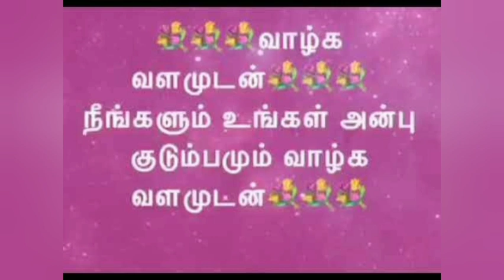ஒரே நாளில் வசியமாக மறைந்த வசிய மந்திரம்@MANDRIGAGURU